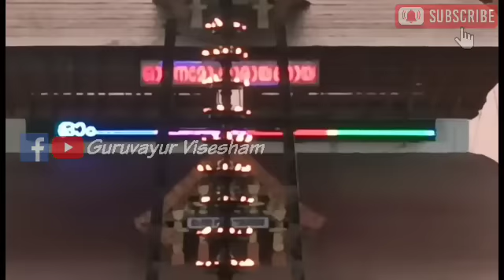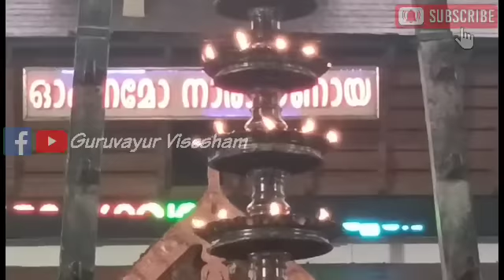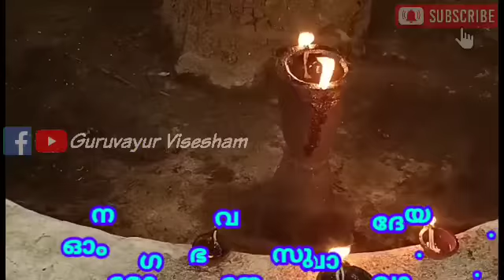ഗുരുവായൂരപ്പന്റെ ദീപാരാധന തൊഴുത് പ്രാർത്ഥിക്കാം| 18/01/2023 | Deeparadhana at Guruvayur Temple